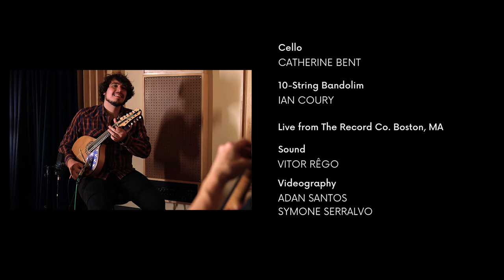Choro pro Miudinho (Dominguinhos) * Ian Coury & Catherine Bent*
Cello - Catherine Bent
10-string bandolim - Ian Coury
Live from The Record Co. Boston, MA
Sound - Vitor Rêgo
Videography - Adan Santos & Symone Serralvo